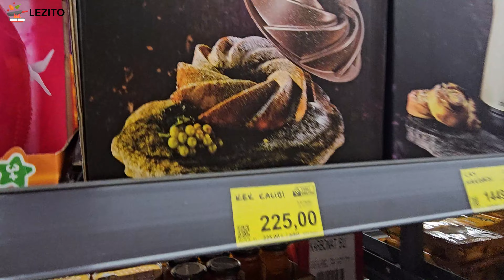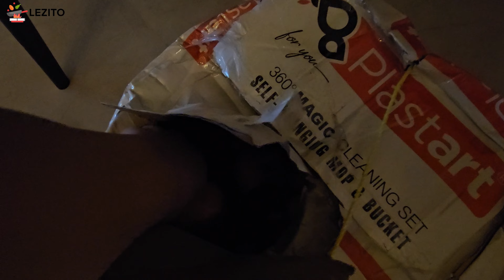Sessiz VLOG 🎬 Leziz Bal Kabaklı Bisküvili Tatlı Tarifi 🍠🍪 | Doğum Günü Sürprizi 🎉 LEZITO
Merhaba sevgili takipçilerim,
Bugün harika bir tatlı tarifiyle karşınızdayım. 🌟

**MALZEMELER:**
- 1 kg bal kabağı 🍠
- 1,5 su bardağı şeker 🍚
- 1 su bardağı su 💧
- 3 paket Petibör bisküvi 🍪

**MUHALLEBİSİ İÇİN:**
- 3,5 su bardağı süt 🥛
- 1 çay bardağı şeker 🍚
- Yarım çay bardağı un 🌾
- Yarım çay bardağı nişasta 🌽
- 1 paket vanilya 🌼

**ÜZERİ İÇİN:**
- 1 su bardağı kırık ceviz 🌰

**YAPILIŞI:**
1. Bal kabağını, şeker ve suyla suyunu çekene kadar pişirin. 🍠
2. Pişen kabakları sıcakken ezerek püre haline getirin.
3. Muhallebi için süt, şeker, un, nişasta ve vanilyayı kısık ateşte koyu bir kıvam alana kadar karıştırarak pişirin. 🍮
4. Bir borcamın tabanına Petibör bisküvileri tek kat olacak şekilde dizin. 🍪
5. Üzerine sıcak muhallebiyi dökün.
6. Tekrar bisküvileri dizin ve muhallebiyi ekleyin.
7. En üste kabak püresini yayın.
8. Ceviz kırıkları ile üzerini süsleyin. 🌰
9. Tatlıyı buzdolabında soğutun ve servis yapın.
10. Afiyet olsun! 🤤🍽️

Eynesilli Lezito